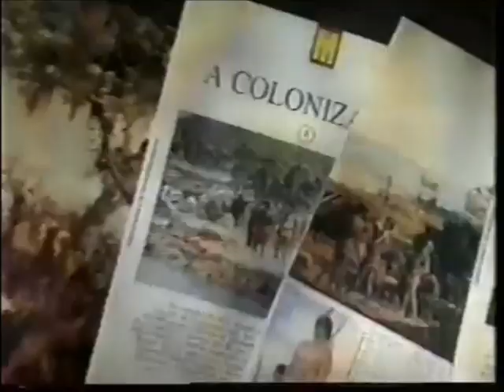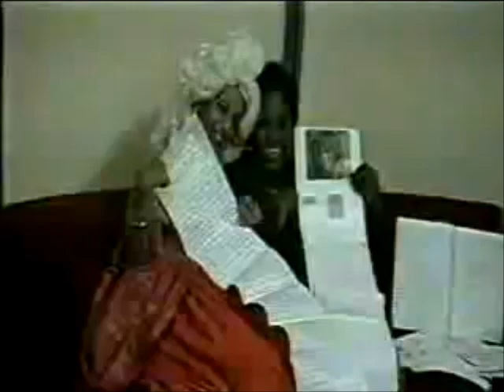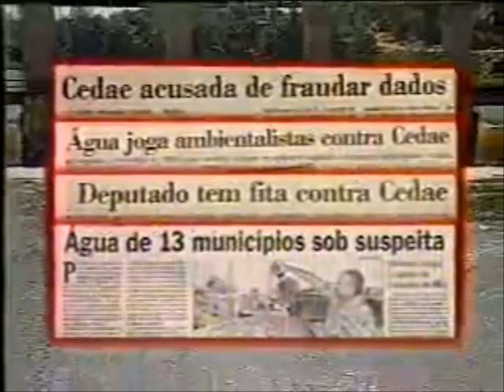Intervalo Comercial da Rede Manchete - 09/06/1997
Retirado de um vídeo postado pelo canal de André Luís Alves de Amorim, confiram agora uma montagem de um intervalo comercial exibido pela Rede Manchete em 9 de junho de 1997 durante uma edição do "Jornal da Manchete". Aproveitem e matem as saudades!

- Vinheta da Rede Manchete - Nori
- Abertura e Oferecimento "Jornal da Manchete"
- Excel Econômico
- PPB - Defesa do Consumidor
- Revista Manchete - História do Brasil
- Drogas Nem Morto
- Vinheta-Relâmpago da Rede Manchete
- Governo do Estado do Rio de Janeiro - Baixada Fluminense
- Chamada "24 Horas"
- Kolynos do Brasil Ltda.
- A Seguir na Manchete
- PFL - Água Contaminada (César Maia)
- Oferecimento "Esporte Manchete"
- Governo do Estado do Rio de Janeiro - Metrô
- PPB - Educação
- Chamada "Xica da Silva"